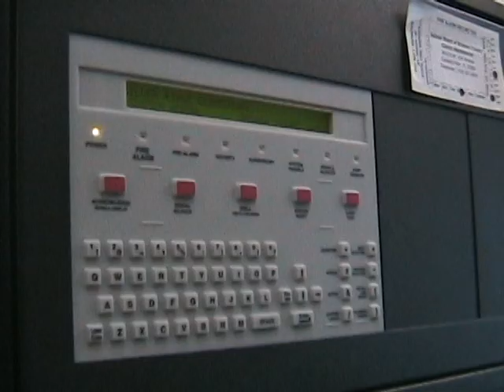Fire Drill Procedures (April 2006)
Saemone Hollingworth explains why it's important to have fire drills at your school.

Created: April 30, 2006
Location: Silver Ridge Elementary (Davie, Florida)
Producer: Mr. Russell